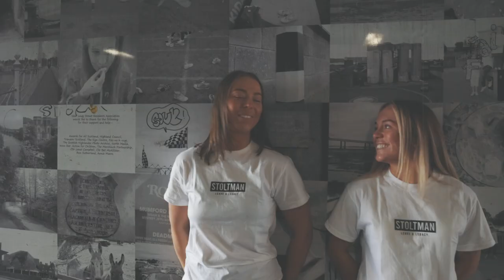LEAVE A LEGACY